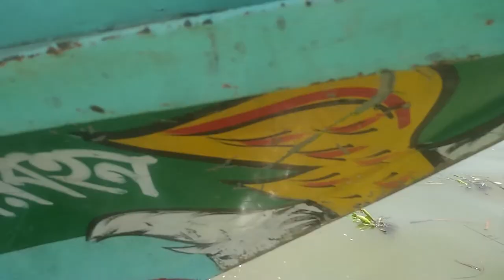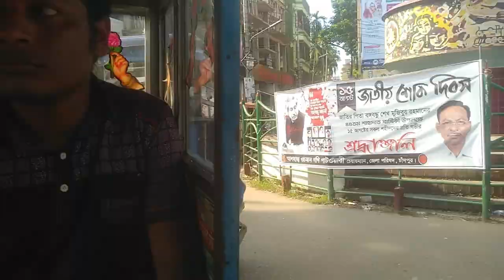Eid Mubarak | Chandpur Tour | ITHM Department | Primeasia University | Vlog 7 | Mirdha Vlog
Assalamualaikum, Hello Guys. How are you, Everyone?
We, the student of Primeasia University, went to Chandpur, for our Industrial Tour purpose including two faculty members. We visited Shahabuddin School & College, the huge bazer of Hilisha Fish, so many restaurants for delicious food and so on places. Many many thanks Tahsan Juel, Shakil Arefin Shanto, Rahat Ahmed, Miladul Islam Tushar Riya Apu Without you, this vlog was impossible to complete.